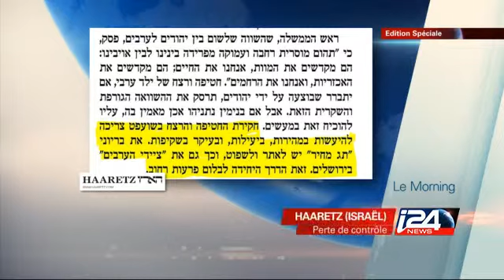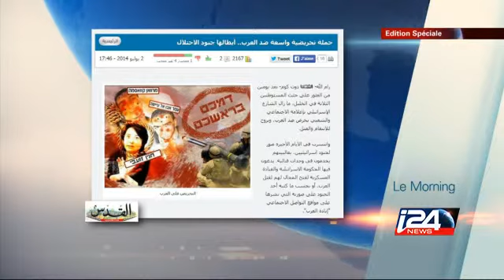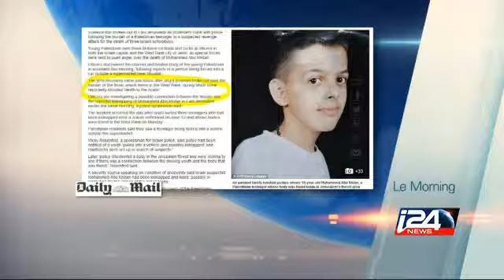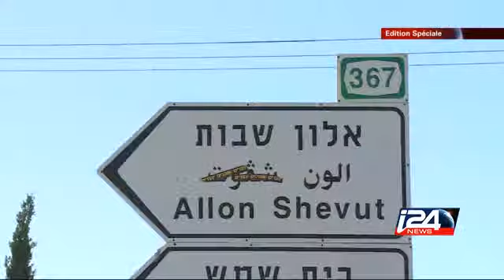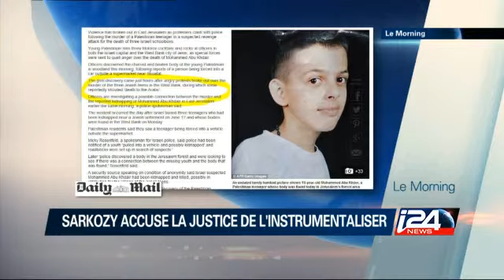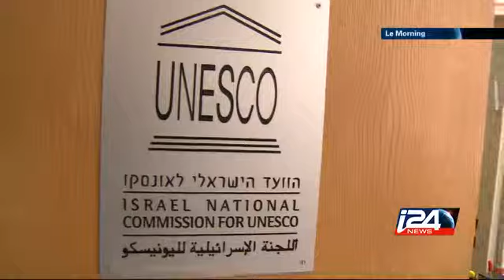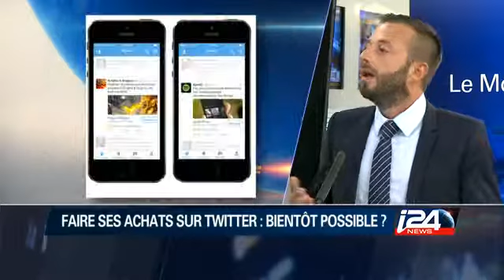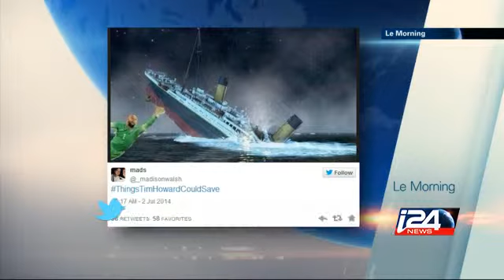Le Morning Edition Spéciale - 03/07/2014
Le Morning présenté par Barbara Szerer avec Ali Waqed, Boaz Bismuth et Dror Even Sapir